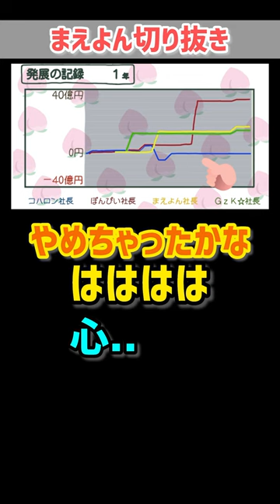高笑いが止まらないGzKぎぞく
ゲーム実況&配信者のGzKぎぞくさんの切り抜きchです(..◜ᴗ◝..)
※今回はまえよんch様の切り抜きですが、まえよん本家様から許可を得ています。

スクショを載せるのはダメらしいので書いてみたけど大丈夫かな、、？だめそうなら消します🙇‍♀️

＊まえよんメンバー＊

【その他ぎぞくさん関連】

ぎぞくさんのスケジュールをTwitterで更新中！

———⁣ おしらせ ———⁣

お気づきの方もいらっしゃるかと思いますが、チャンネル名を変えました！
本家ぎぞくさんに命名して頂き、生まれ変わりました✨(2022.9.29〜)
新生「ぎぞくの切り抜き【ますメロン畑】」を今後ともよろしくお願い致します🙇‍♀️
byますメロ